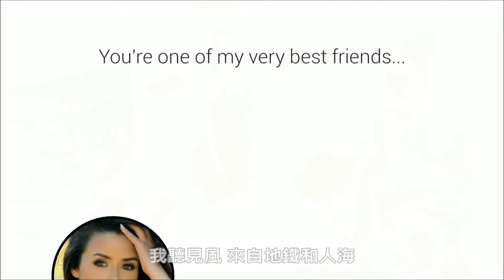遇見 - 孫燕姿 ( Jason 鋼琴曲 ) (高畫質 高音質)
遇 見  (孫燕姿)

作詞：易家揚
作曲：林一峰

聽見 冬天 的離開
我在某年某月醒過來
我想 我等 我期待
未來卻不能因此安排

陰天 傍晚 車窗外
未來有一個人在等待
向左 向右 向前看
愛要拐幾個彎才來

我遇見誰 會有怎樣的對白
我等的人 他在多遠的未來
我聽見風 來自地鐵和人海
我排著隊 拿著愛的號碼牌

我往前飛 飛過一片時間海
我們也曾 在愛情裡受傷害
我看著路 夢的入口有點窄
我遇見你 是最美麗的意外
總有一天 我的謎底會解開